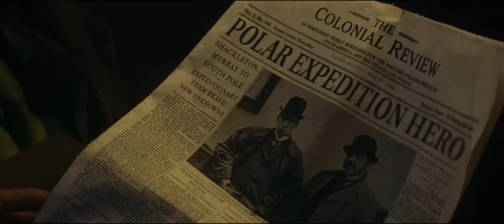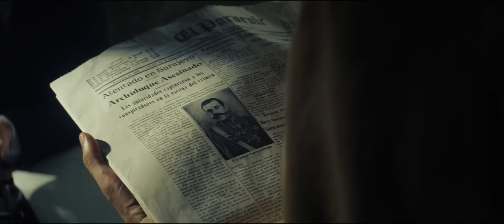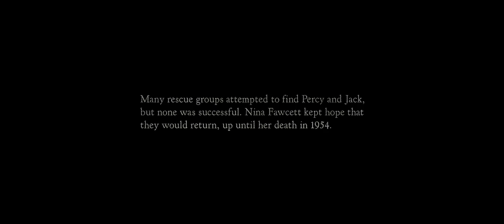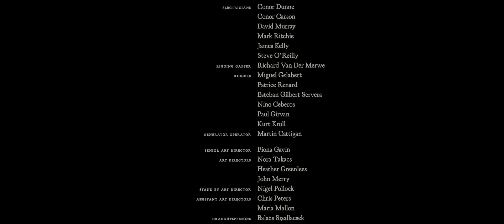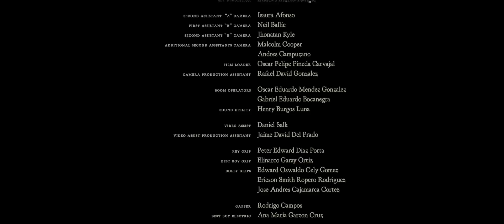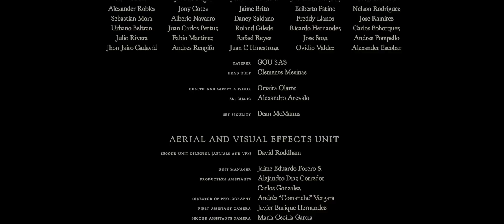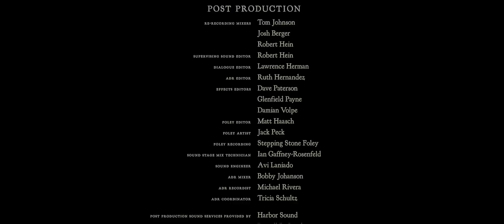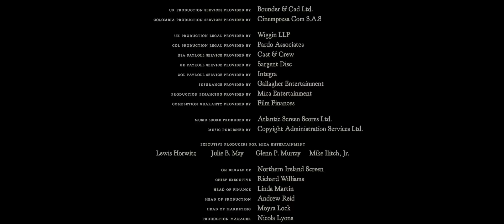Stratené Mesto Z (celý film CZ dab.) HD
V roce 1906 se britský badatel Percy Fawcett (Charlie Hunnam) poprvé vydává do Amazonie. Během několika expedic pod záštitou Královské geografické společnosti podplukovník Fawcett a jeho asistent Henry Costin (Robert Pattinson) zmapují dosud neznámé území v Bolívii. S pomocí domorodců se vydávají proti proudu Rio Verde. Výprava čelí kanibalům, nemocem, neko-nečným dešťům a nedostatku potravin, ale Fawcett se nevzdává. Hluboko v srdci pralesa nachází důkazy o existenci neznámé, velmi vyspělé civilizace. V Anglii sklízí Fawcett jen posměšky ze strany vědecké obce, která jeho ztracenou civilizaci nazývá pouhými divochy. Ale Percyho odhodlání a posedlost najít bájné město Z, je stále silnější. S podporou své oddané manželky (Sienna Miller) se v roce 1925 Percy, společně se synem (Tom Holland) a věrným přítelem Costinem, znovu vydávají do hluboké džungle...

Všetky práva vyhradené právoplatným majiteľom.